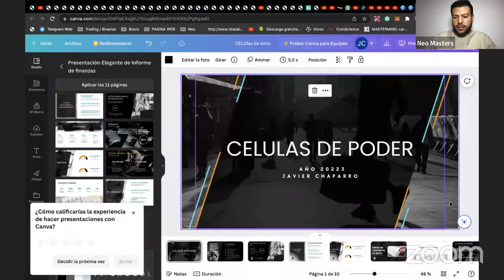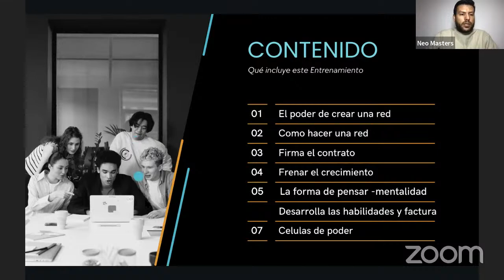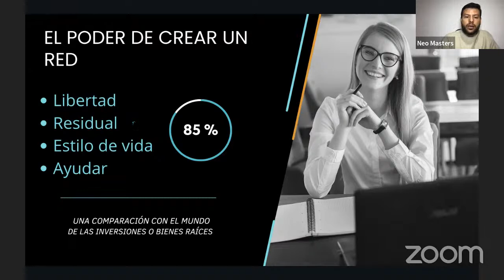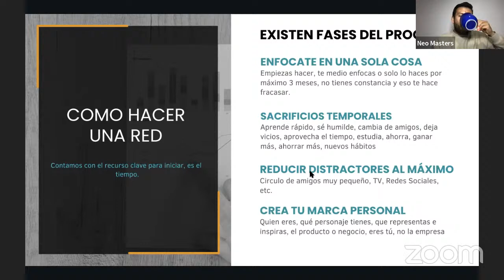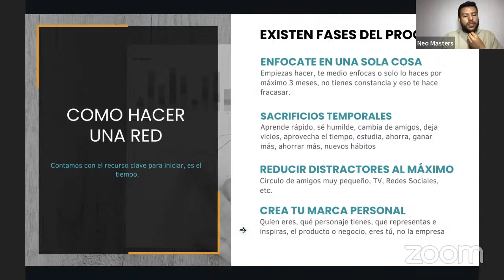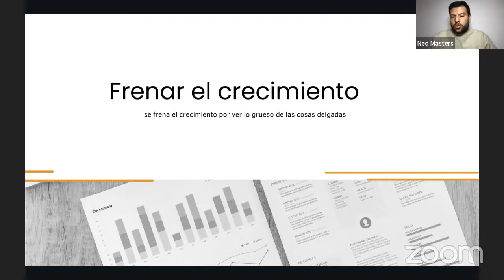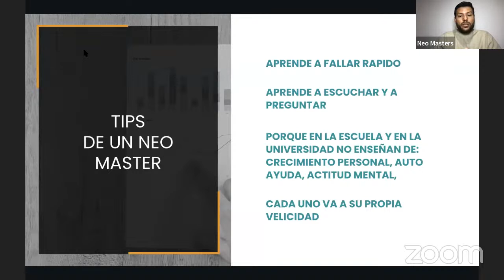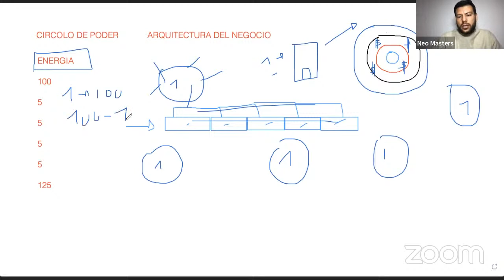Copia de ☑️📲 Celulas de poder en la Industria del MLM - 😉 Javier Chaparro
☑️📲 Celulas de poder en la Industria del MLM - 😉 Javier Chaparro